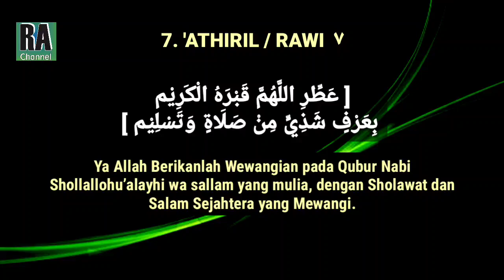MAULID ALBARZANJI , beserta teks arab dan artinya || Rawi / Atiril 7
Jangan lewatkan lantunan sholawat AL BARZANJI dari kami, Semoga konten ini bermanfaat bagi kita semua Aamiin.

Qori    : Amin Syarifudin
Video : Rahayu Amin channel
Audio : Rahayu Amin channel